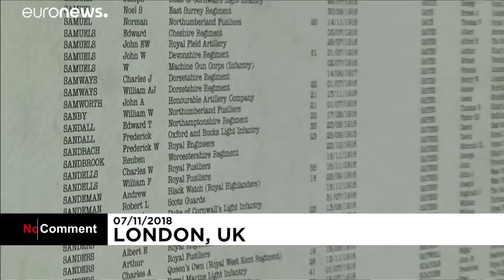British artist unveils thousands of shrouded figures for World War One centenary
A British artist has unveiled an installation composed of more than 70,000 shrouded figures to mark the centenary of the end of World War One. ...